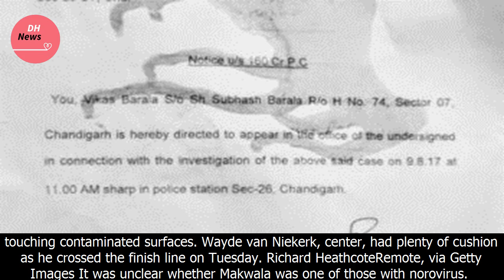Sprinter is barred from events at world championships because of illness